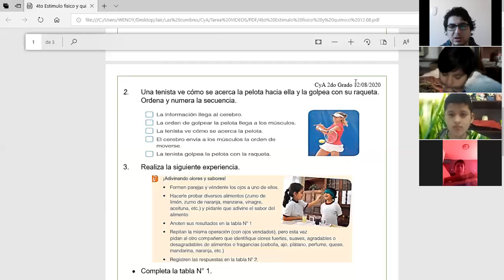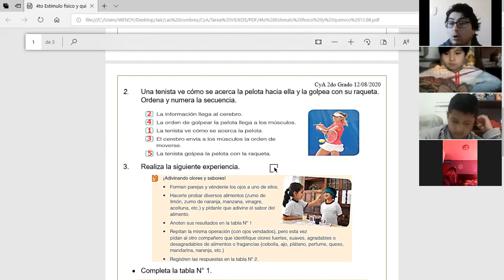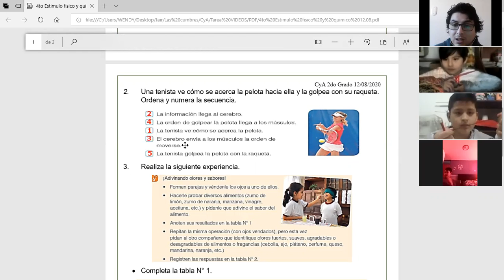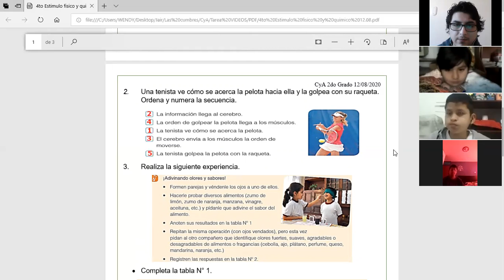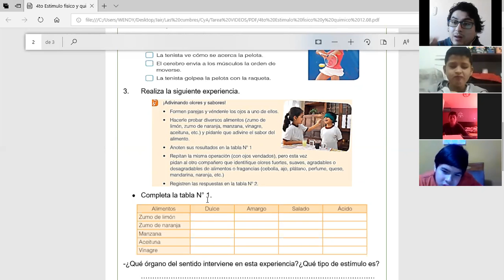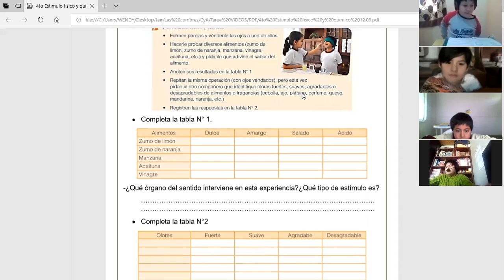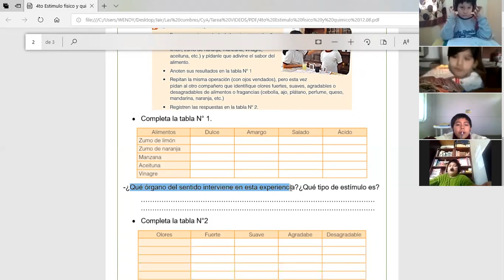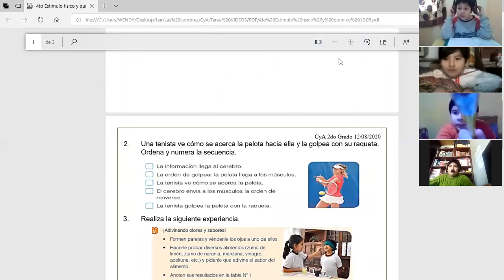Estímulo Físico y Químico (Parte II) - 4to de Primaria - Las Cumbres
Clase virtual por ZOOM del colegio "Las Cumbres" para "4to de Primaria" del curso de Ciencia y Ambiente.